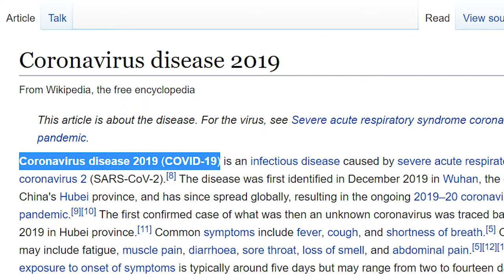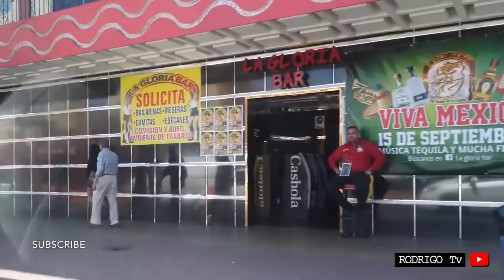Datos Reales sobre el Coronavirus en Tijuana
Tips para combatir la desinformación y el COVID-19 durante ésta cuarentena en Tijuana